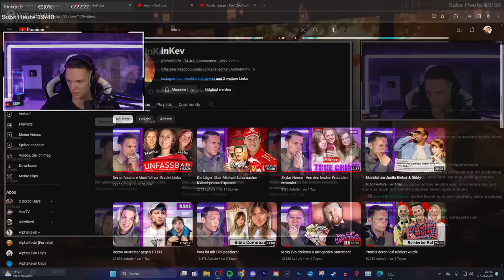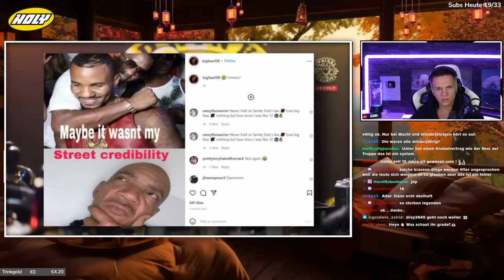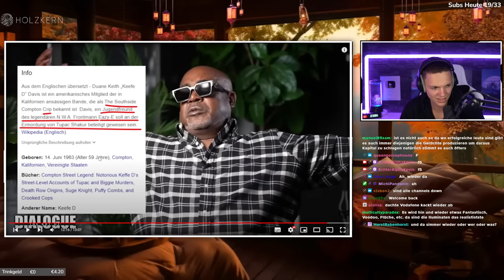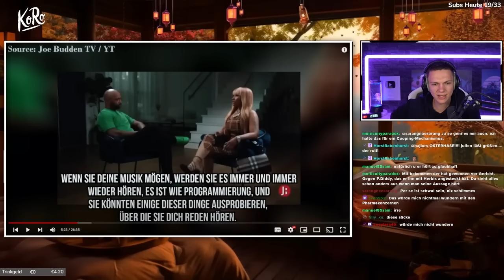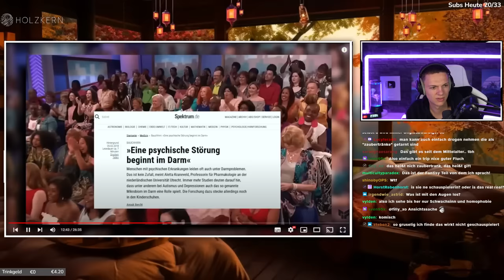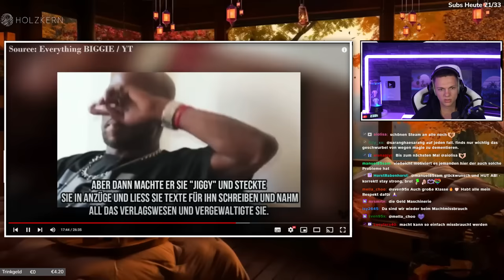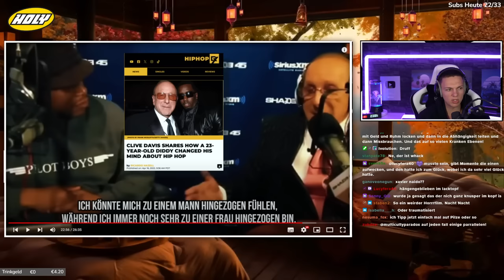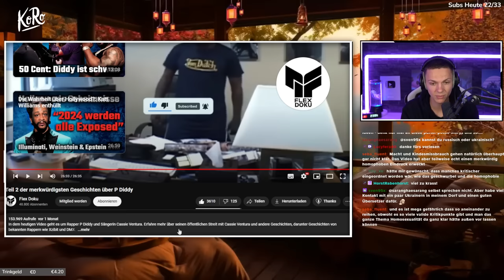Der komplette P Diddy SkandaI - Seine merkwürdigen Machenschaften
Meine Ehren-Partner (Beste - kann ich wirklich nur empfehlen):

(Werbung) Checkt meinen Partner HOLY für geile Ice-Teas, Hydration-Drinks & Energys ab! Mit dem Code "ALPHAKEVIN" spart ihr 10% & mit dem Code "KEVIN5" spart ihr 5€ auf alles!

(Werbung) Mit dem Code "ECHTALPHA" spart ihr 15% auf den Schmuck von Holzkern über diesen